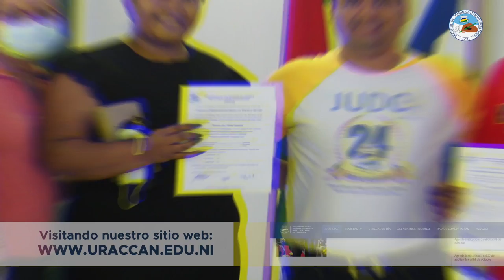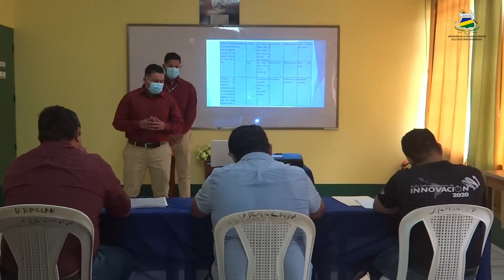Estudiantes egresados de las diferentes carreras realizan defensas y exámenes de grado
En el marco del proceso de formación de mujeres y hombres comprometidos en aportar al desarrollo con identidad y fortalecimiento de las autonomías de los pueblos, se encuentra en una importante etapa de culminación de estudios, en donde estudiantes egresados de las diferentes carreras en el recinto universitario de Bluefields, realizan defensas y exámenes de grado con el fin de culminar su ciclo académico en esta casa de estudios superiores interculturales.